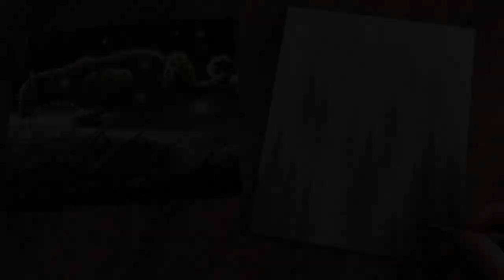How to GLAZE | Narrated Step by Step Acrylic Painting Tutorial for Beginners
This narrated and step by step tutorial is designed for beginners and explains exactly how to glaze when acrylic painting.

To see the misty forest painting's glaze/whitewash: @ 14:50